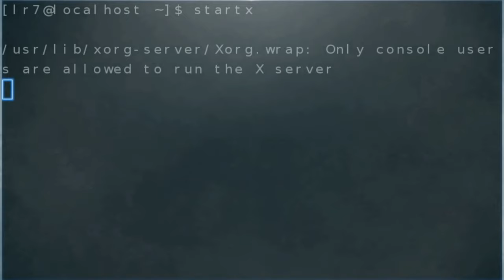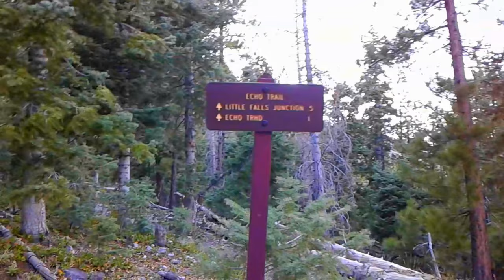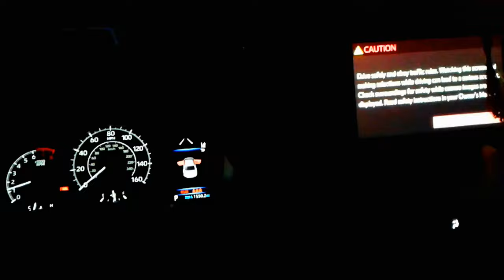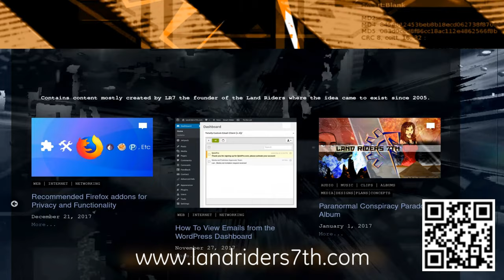Mt Charleston in Nevada - Reflecting on Life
A relatively short trip to the mountains just an hour and half away from Las Vegas talking about some personal topics I wanted to address.

Music Tracks
- LandRiders7th - Heart Bleed
- LandRiders7th - Delays